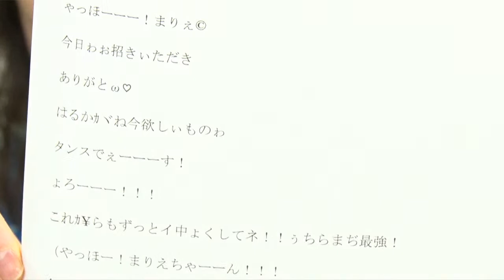【ゲスト佳村はるか】三宅麻理恵のゲーマーズギルド 第68回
21:00より開演致します。

『三宅麻理恵のゲーマーズギルド』は、
ゲーム大好き！ゲーム愛は誰にも負けない我らがギルドマスターまりえってぃが、
皆さんと一緒にゲーム愛のあふれるギルドを運営し、拡大を目指していく、
ゲーマーの、ゲーマーによる、ゲーマーのためのゲームバラエティ番組です。

ギルマス：三宅麻理恵
ゲスト：佳村はるか

■番組へのお便りはこちら！はじめての方もお気軽にお送りください。

■ギルドメンバー募集中！
本番組はギルメン限定放送をお届けします。
この機会にご入会の上、番組を最後までお楽しみください。